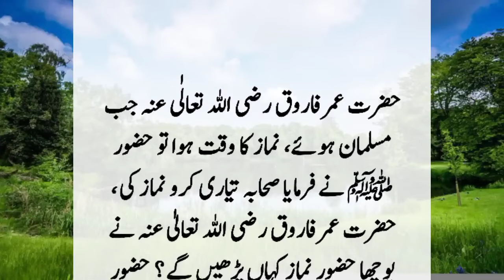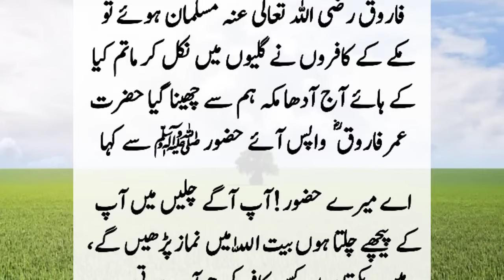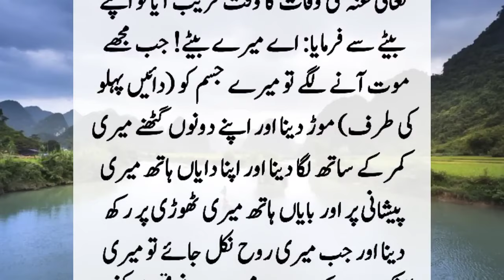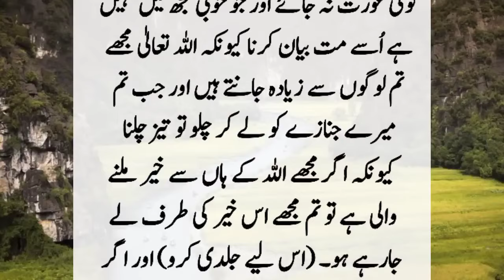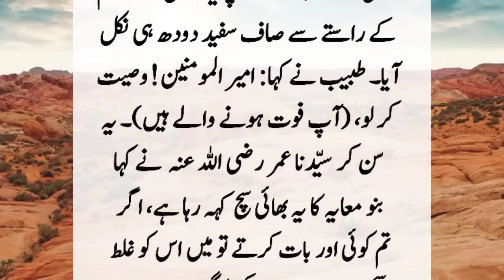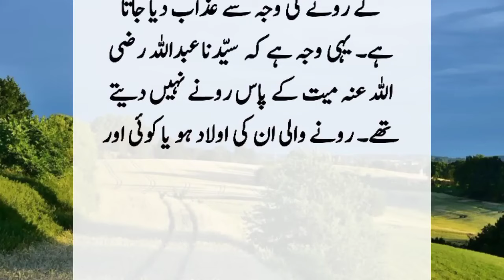Hazrat Umar R A K Akhri Waqt Ka Qissa Story of Second Caliph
Hakeem gave milk to Hazrat Umar (R.A) then all the milk came out clean and white from the wound. Hakeem said, "You are going to die." Hearing this, everyone started crying.